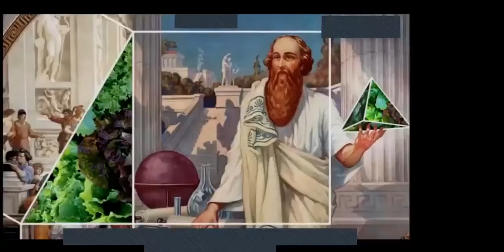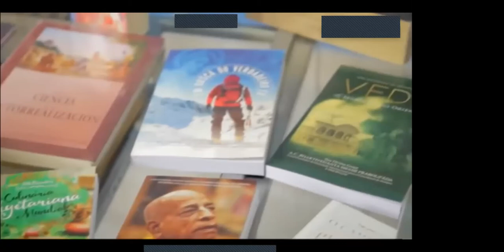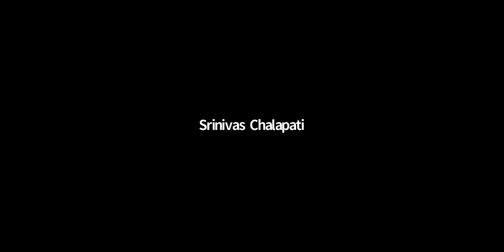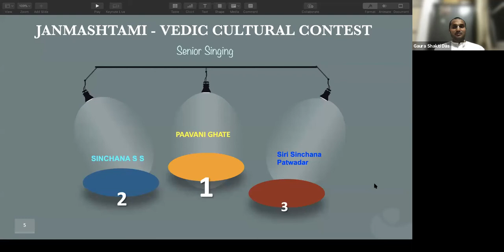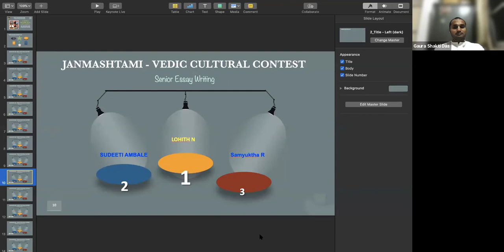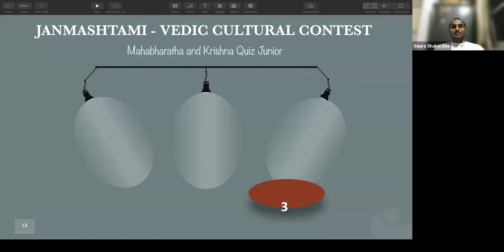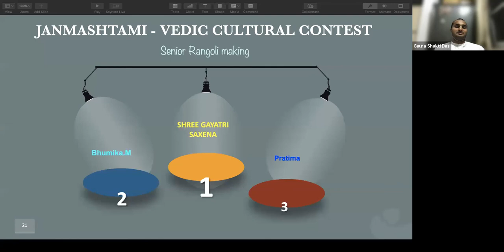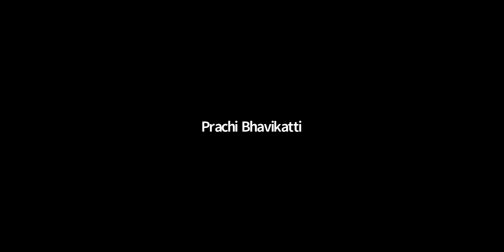Janmastami - Vedic Cultural Contest - 2021 - ISKCON South Bengaluru